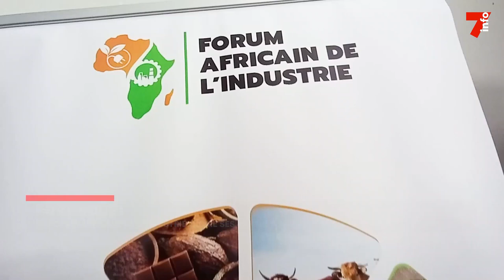Port-Bouet : le forum africain de l'industrie ouvre ses portes